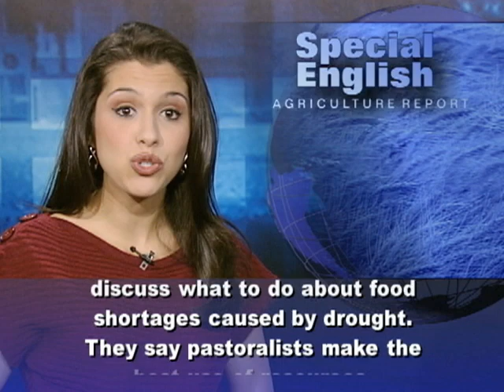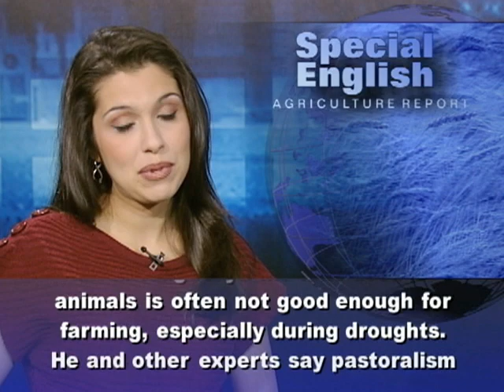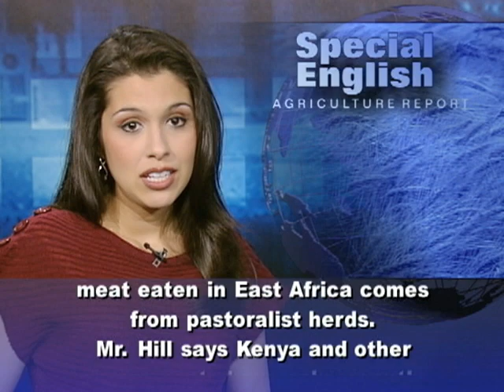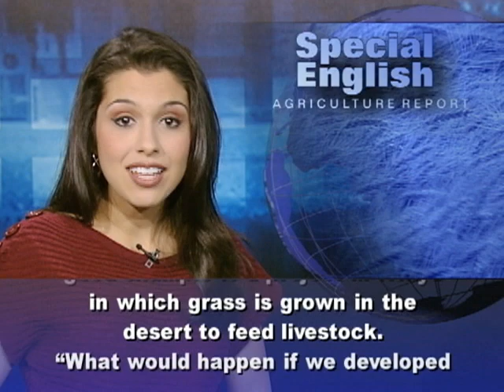Experts Defend Way of Life for Herders in East Africa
Pastoralism remains a way of life in East Africa. Herders travel from place to place in the dry, dusty deserts to find food and water for their animals. But some people think this movement of livestock is bad for the environment. They say pastoralists should settle on farms and grow their own food, especially in times of shortages. Not everyone agrees. Experts recently met in Nairobi to discuss what to do about food shortages caused by drought. They say pastoralists make the best use of resources.  David Mwangi at the Kenya Agricultural Research Institute says grasslands have time to recover. He says pastoralists have to leave an area as soon as the water is exhausted. They move to the next area that has water. It gives the area they left time to regenerate before they come back.Mr. Mwangi says the land used for animals is often not good enough for farming, especially during droughts. He and other experts say pastoralism makes the most sense for dry and semi-dry lands. Jeff Hill directs policy for the Bureau of Food Aid at the United States Agency for International Development. He says arid and semi-arid lands represent about eighty percent of the Horn of Africa. Livestock-based economies in these areas provide up to forty percent of agricultural production in Ethiopia and fifty percent in Kenya. And in Somalia, Mr. Hill says, the percentage is even higher.  "In Somalia, livestock systems fuel the economy." An estimated ninety percent of the meat eaten in East Africa comes from pastoralist herds. Mr. Hill says Kenya and other governments have only recently recognized the value of arid and semi-arid lands. These lands have often been excluded from government planning and road building. Herders can face limited access to grazing and watering areas.Researcher David Mwangi says communities need to be creative with the resources they have. He says a good example is a project in Kenya in which grass is grown in the desert to feed livestock. "What would happen if we developed a system where we grow fodder and pasture along the river and the animals are taken off from the range and finished nearer to the market?  What we need is a system, and that is what has been really lacking."  He also says more efforts need to be put into raising camels. Camels are often the only animals that produce milk during a drought.For VOA Special English, I'm Alex Villarreal.